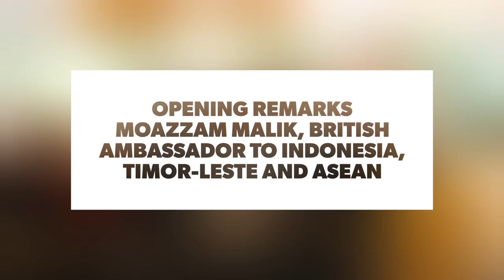WPFD 2019 Jakarta Opening Remarks from Mr. Moazzam Malik